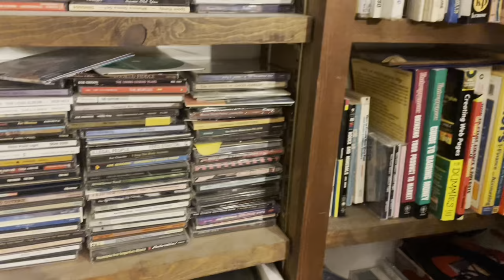Week 38 (Redo)- Quest for 1,000 Songs- Songs 796,797 + Neil Young Cover- Old Man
Every week two brand new songs and a cover I have to learn for the episode. This episode was redone in order to show my hands and chords AND also does not chop my head off.

796-Carnivore © by Rob Lincoln  Capo 2
Bar 4 Asus C sus D A
V1
I got lost in your perfectly mapped out world
I could have been a wild unwinding girl
Bar 7 Bar 3 Asus
V2
I bought a cat and petted it for a year
Then I let it out it ran away without a tear

Chorus  CGA CGA E
Just another carnivore
Just an instinct
Don’t know what for
A carnivore

V1
I’ll eat the meat though I will try to refrain
From the vital organs, especially the brain

V2
I found a dog it seemed to like me some
It had no leash and it like to call me hon

Chorus
Bridge  E FM7 and up to GM7 then back down
Cross between the black and blue time
Go between the stop and go sign
I see a silver slinky in my mind
Slowly creeping down the stairway

V1
I trapped a dove inside my heart one day
Never fed it so it never flew away

V2
It slowly died but with my pride intact
Could have ate my heart out I know it for a fact
Chorus
Outro
E chord to FM7 and back to E---Gonna eat some fruit

G C G   C G
Been hitting the bars and hitting the skids
G  C D  C D
Been staying out late guess who’ll be flipping their lid?

F                                                          C
Not going back down your alley way
I am still waiting for me or you to say
Cry uncle
Cause that’s some pain that we spread

Tell me all of my faults and all of your ills
Don’t you see it will come to pass when it all just sounds shrill

Why not turn your stethoscope around
Try to hear your own whimpering sound
Just cry uncle

Bridge Em Bm C D  Em F#m F D
If we were living in a different time
A different life today
Everything just might be fine
And we could wish it away

So let us pretend that this story is ours
Let us live out the days, by minutes and hours

Why not turn the frown upside down
We can stay home or both go to town
And tell uncle he is all in our head
And tell uncle that we’ve put him to bed

The third song is a Neil Young cover